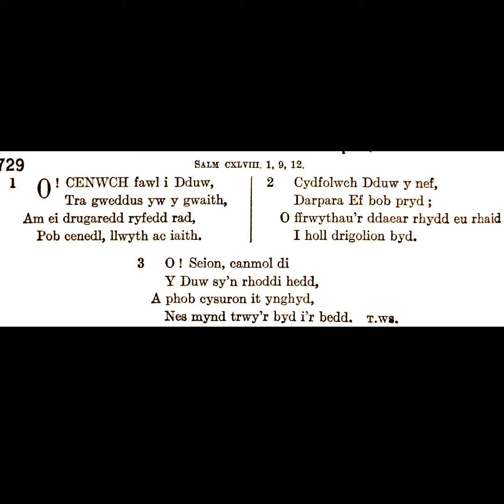Tabernacl Resolfen (2020) Emyn 729